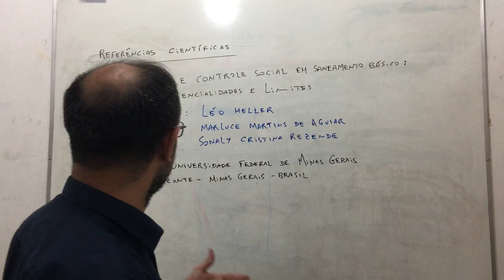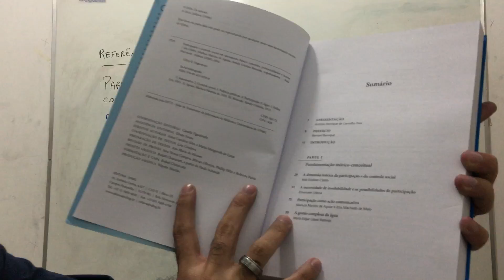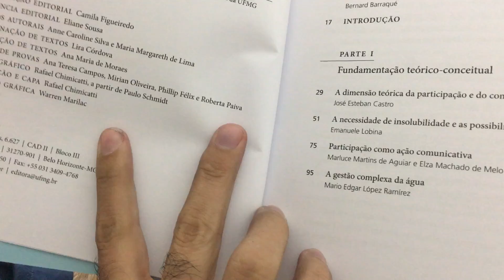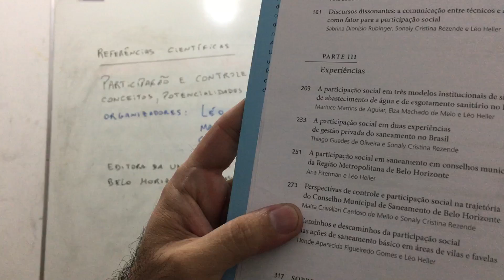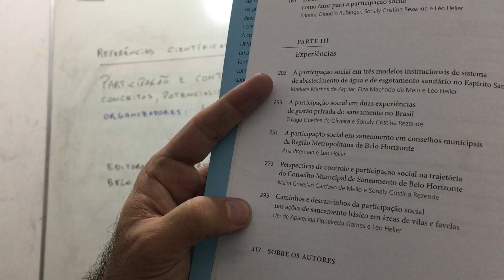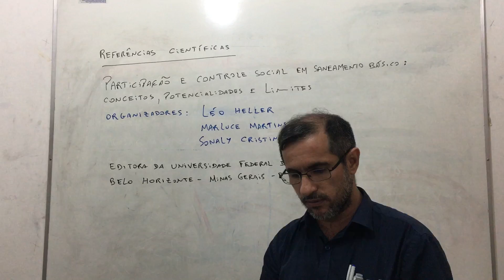Referência 90: Participação e Controle Social em Saneamento Básico.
Livro: Participação e Controle Social em Saneamento Básico:  Conceitos, Potencialidades e Limites.

Organizadores: Leo Heller
                            Marluce Martins de Aguiar
                            Sonaly Cristina Rezende

Editora da Universidade Federal de Minas Gerais.
Belo Horizonte - Minas Gerais - Brasil.